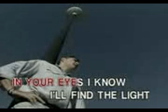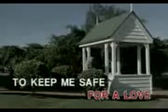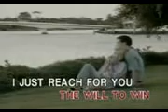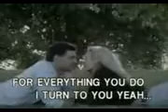Christina Aguilera-I Turn To You (Able Music Int'l Inc.)